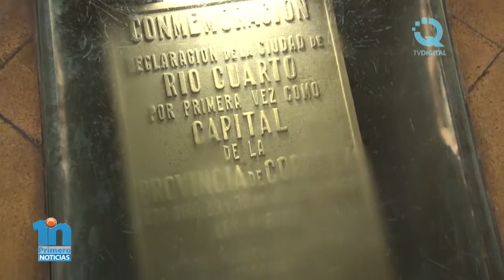Visitas guiadas turísticas en la ciudad